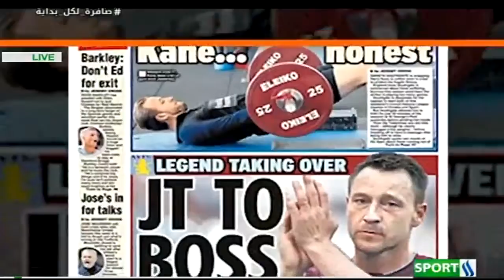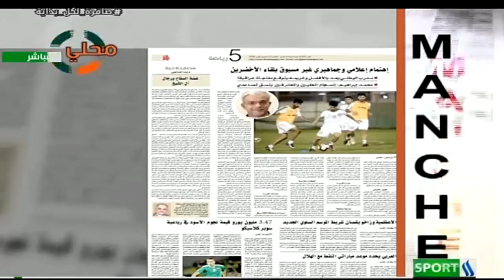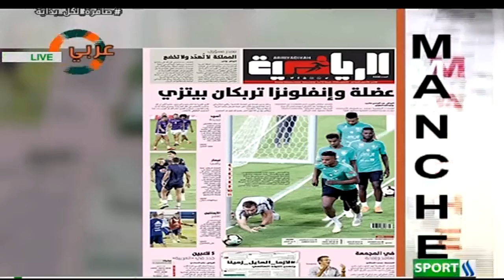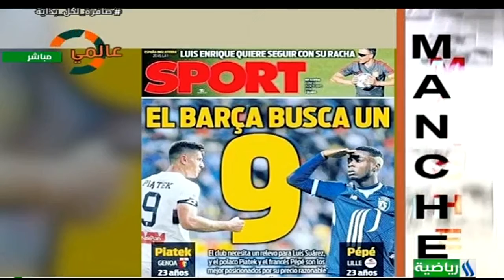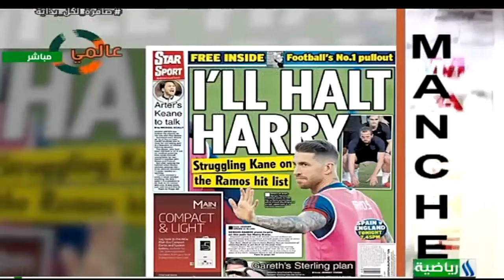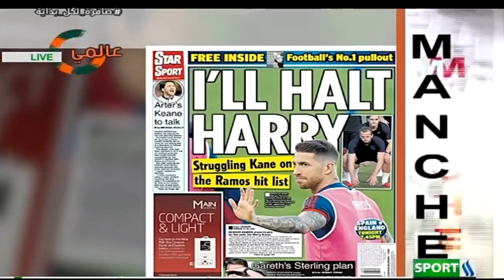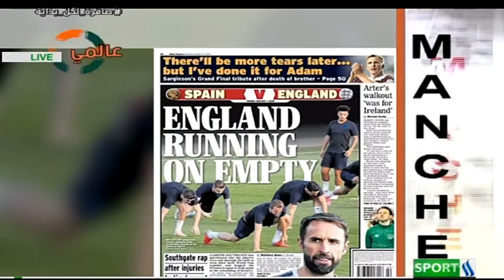فقرة مانشيت بتاريخ 15 10 2019